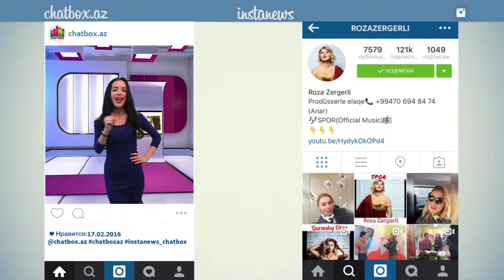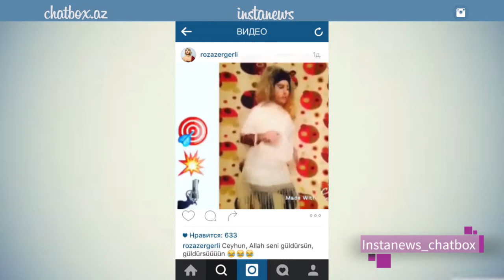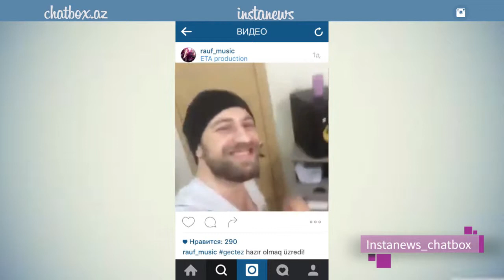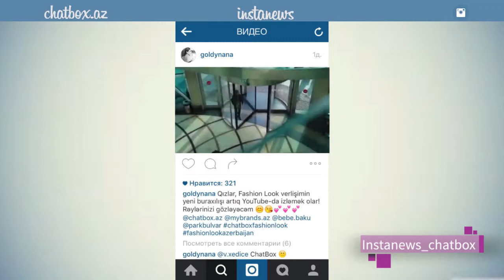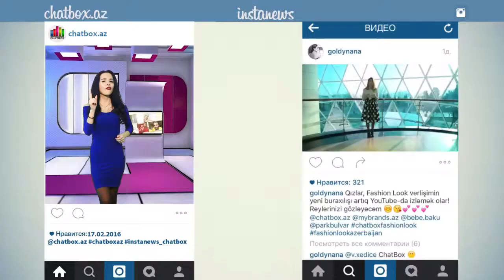Instanews 17 02 2016